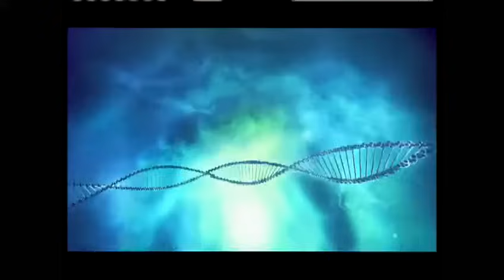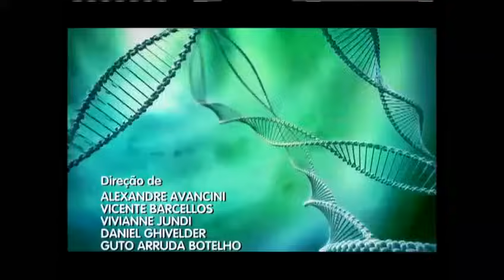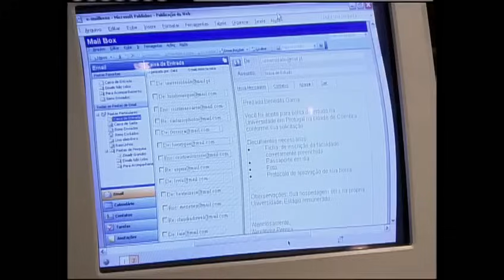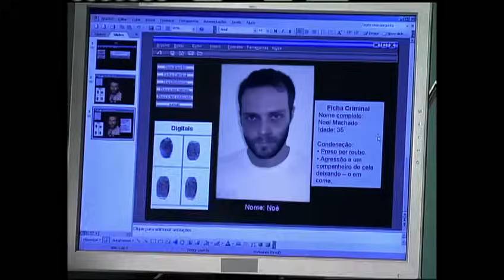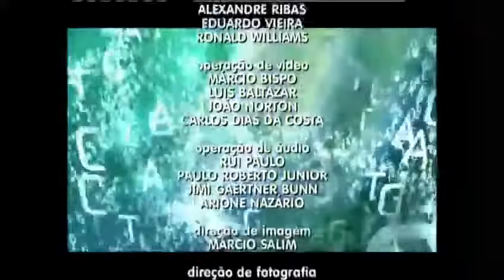Caminhos do Coração 1ª Temporada Completa - Capítulo 49